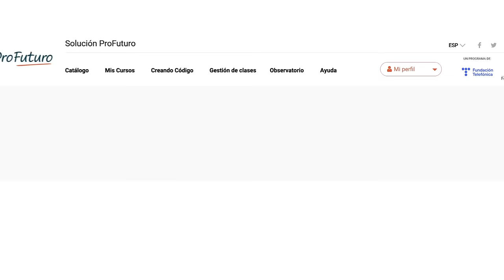El programa de educación digital ProFuturo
ProFuturo es un programa de educación digital puesto en marcha por Fundación Telefónica y Fundación “la Caixa” para reducir la brecha educativa en el mundo proporcionando una educación digital de calidad a niños y niñas en entornos vulnerables de Latinoamérica, el Caribe, África y Asia. Desde su nacimiento en 2016, ProFuturo ha llegado a 40 países, beneficiado a 19,7 millones de niños y niñas y formado a más de 914 mil docentes.